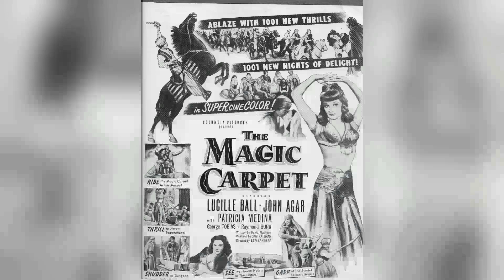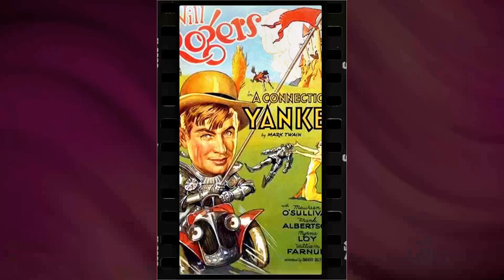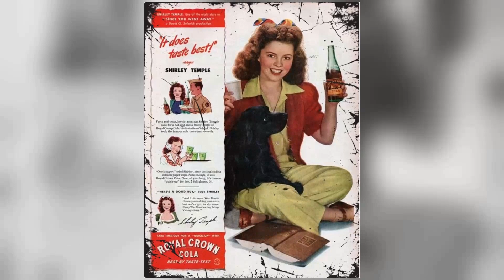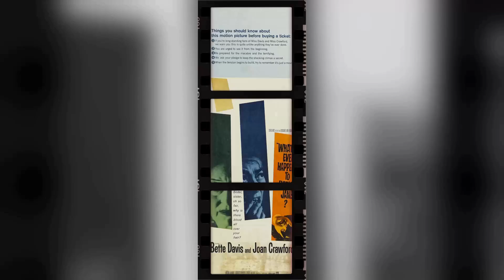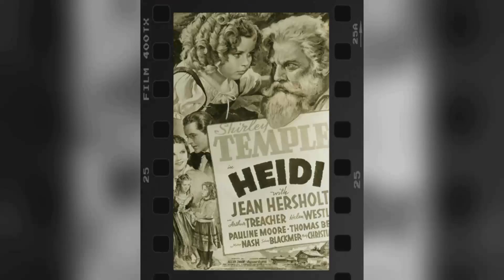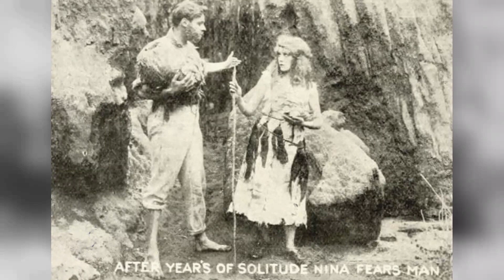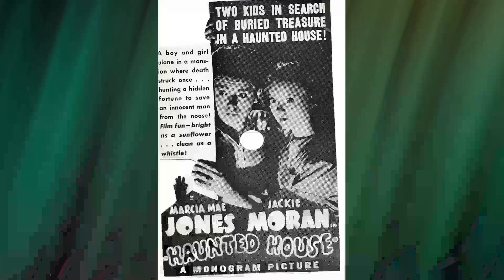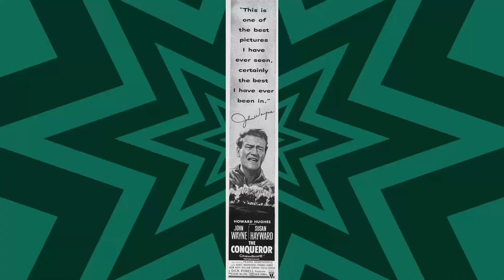Shirley Temple: An Old Gem Barely Anyone Remembers Today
Welcome, classic movie enthusiasts! 🎥 Today, we pay homage to Shirley Temple, a true legend of the silver screen. 🌟

From timeless romances to thrilling adventures, Shirley Temple's versatile performances have left an indelible mark on cinematic history. 🎥

Join me as we delve into the enchanting world of Shirley Temple, discovering the trials and triumphs that shaped their journey to stardom.

🎬 Lights, camera, and let's celebrate the magic of Classic Hollywood with Shirley Temple as our shining star! ✨🎭
Filmography:
A Kiss for Corliss
The Story of Seabiscuit
Adventure in Baltimore
Mr. Belvedere Goes to College
Fort Apache
That Hagen Girl
The Bachelor and the Bobby-Soxer
Honeymoon
Miss Annie Rooney
Kathleen
Young People
The Blue Bird
Susannah of the Mounties
The Little Princess
Just Around the Corner
Little Miss Broadway
Rebecca of Sunnybrook Farm
Ali Baba Goes to Town
Heidi
Wee Willie Winkie
Stowaway
Dimples
Poor Little Rich Girl
Captain January
The Littlest Rebel
Curly Top
Our Little Girl
The Little Colonel
Bright Eyes
Now and Forever
Baby, Take a Bow
Now I'll Tell
Little Miss Marker
Change of Heart
Stand Up and Cheer!
Managed Money
As the Earth Turns
Mandalay
Carolina
Pardon My Pups
What's to Do?
Kid 'in' Africa
Merrily Yours
To the Last Man
Dora's Dunking Doughnuts
Polly Tix in Washington
The Kid's Last Fight
Out All Night
Kid in Hollywood
Glad Rags to Riches
Kid's Last Stand
The Pie-Covered Wagon
Red-Haired Alibi
War Babies
Runt Page
Adventure in Baltimore
Fort Apache
That Hagen Girl
Honeymoon
Miss Annie Rooney
Kathleen
Young People
The Blue Bird
The Little Princess
Little Miss Broadway
Heidi
Wee Willie Winkie
Stowaway
Dimples
Captain January
The Littlest Rebel
Curly Top
Our Little Girl
The Little Colonel
Bright Eyes
Now and Forever
Now I'll Tell
Little Miss Marker
Change of Heart
Managed Money
Mandalay
Carolina
Pardon My Pups
What's to Do?
Kid 'in' Africa
Merrily Yours
Dora's Dunking Doughnuts
Out All Night
Kid in Hollywood
Kid's Last Stand
The Pie-Covered Wagon
Red-Haired Alibi
War Babies
Runt Page
Adventure in Baltimore
Fort Apache
That Hagen Girl
Honeymoon
Miss Annie Rooney
Kathleen
Young People
The Blue Bird
The Little Princess
Little Miss Broadway
Heidi
Wee Willie Winkie
Stowaway
Dimples
Captain January
The Littlest Rebel
Curly Top
Our Little Girl
The Little Colonel
Bright Eyes
Now and Forever
Now I'll Tell
Little Miss Marker
Change of Heart
Managed Money
Mandalay
Carolina
Pardon My Pups
What's to Do?
Kid 'in' Africa
Merrily Yours
Dora's Dunking Doughnuts
Out All Night
Kid in Hollywood
Kid's Last Stand
The Pie-Covered Wagon
Red-Haired Alibi
War Babies
Runt Page
Adventure in Baltimore
Fort Apache
That Hagen Girl
Honeymoon
Miss Annie Rooney
Kathleen
Young People
The Blue Bird
The Little Princess
Little Miss Broadway
Heidi
Wee Willie Winkie
Stowaway
Dimples
Captain January
The Littlest Rebel
Curly Top
Our Little Girl
The Little Colonel
Bright Eyes
Now and Forever
Now I'll Tell
Little Miss Marker
Change of Heart
Managed Money
Mandalay
Carolina
Pardon My Pups
What's to Do?
Kid 'in' Africa
Merrily Yours
Dora's Dunking Doughnuts
Out All Night
Kid in Hollywood
Kid's Last Stand
The Pie-Covered Wagon
Red-Haired Alibi
War Babies
Runt Page